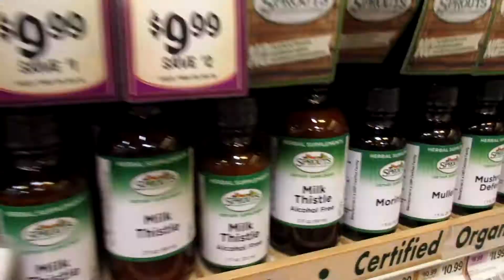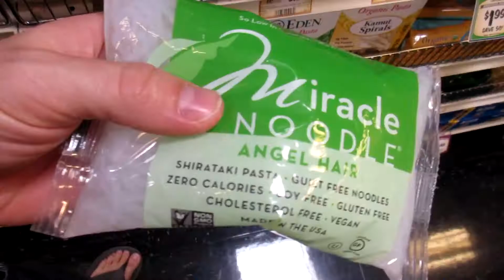PEOPLE SAY MEAN THINGS... | Scott and Camber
Sometimes people say mean things. The girls have come up with a plan for when this happens.